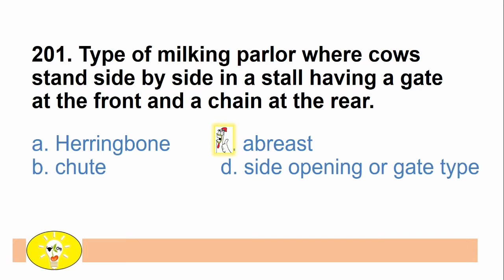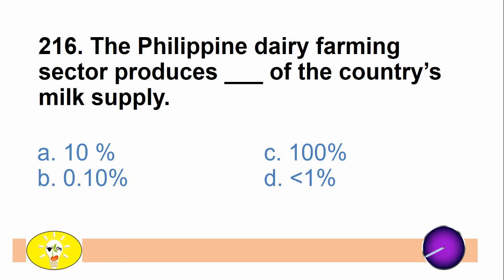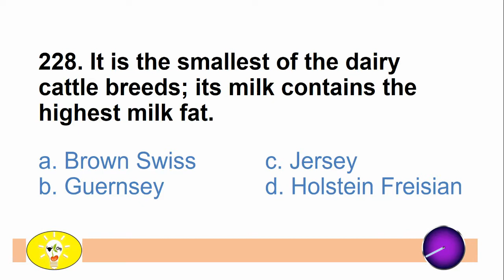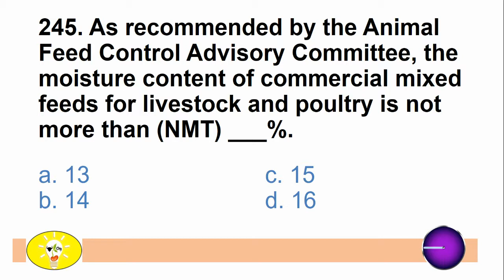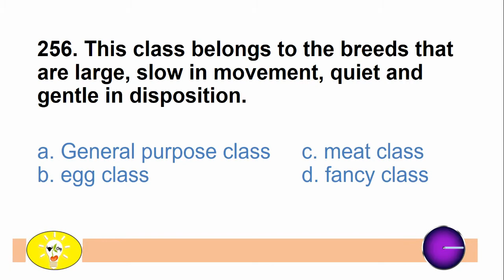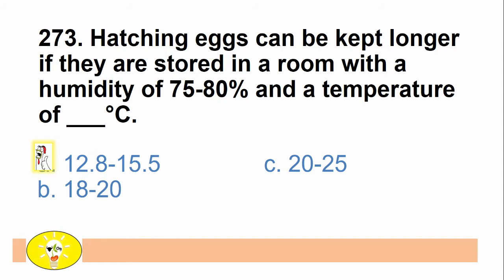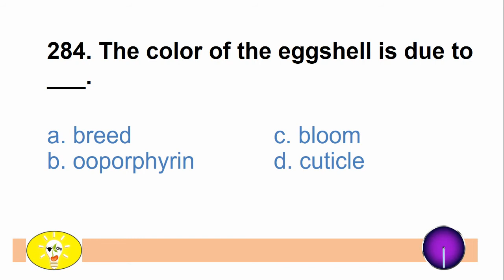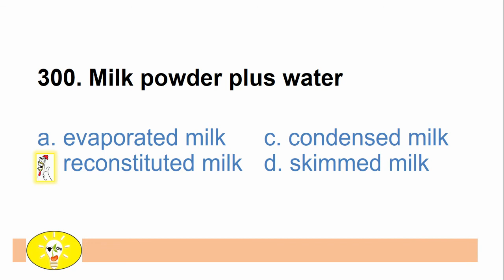Animal Science 300 Questions PART 2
Hello everyone! The easy and convenient self-reviewer is already here on youtube, and it is for free!

This channel contains simple video reviewers comprising the scope and coverage for the Agricultural Licensure Examination in the Philippines. For the reviewee's convinience, these videos are divided per subject/sub parts.

Each video have questions and answers that will serve as your simple reviewer, which will help you with your quest on passing the Agricultural Licensure Examination (Board Exam).

All of the available reviewers online and offline are compiled for general information and self reviewing purposes. We do not guarantee beyond 100% accuracy, however these are the reviewers which the passers had used, so we aim to help you (and the people who are having a hard time taking breaks from their worklife or other duties) to review for the Agricultural Licensure Examination using these reviewers.

This channel and videos are made to help you have a self-reviewer and pass the board exam! So stay put, watch the video, and review!

Thank you and God bless! Fighting!